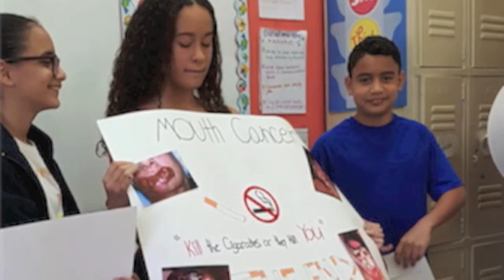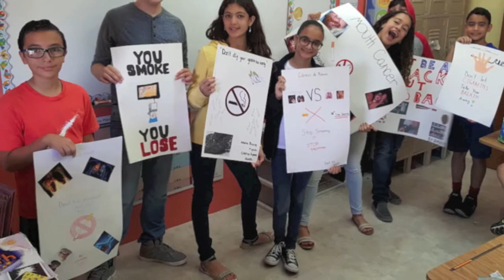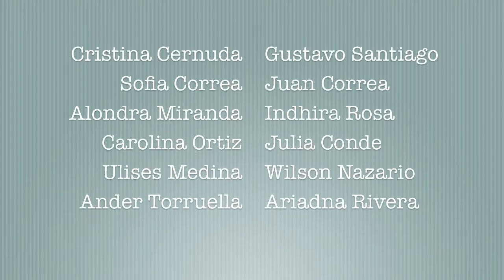Episode 2: February 17, 2017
This week: Friendship Day, 7th and 8th Grade projects, 3 pa' 3, and the bake sale!

Made by students at Palermo Private School in San Juan, Puerto Rico.